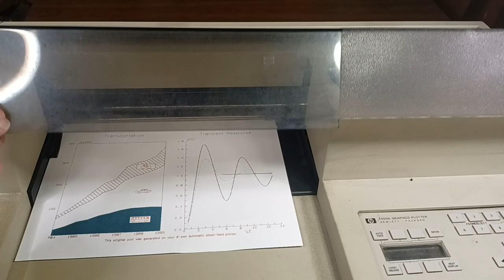HP 7550A Plotter Printer Demo w/ carousel switching colors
Passed Test of HP 7550A Plotter on demo mode, with an exceeds expectation.
My moment of Zen. (love this machine.)